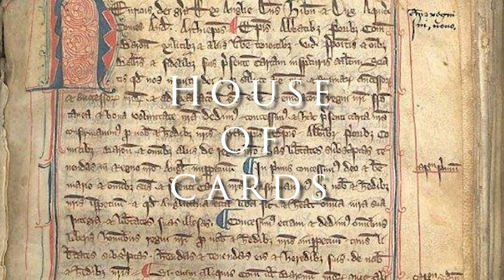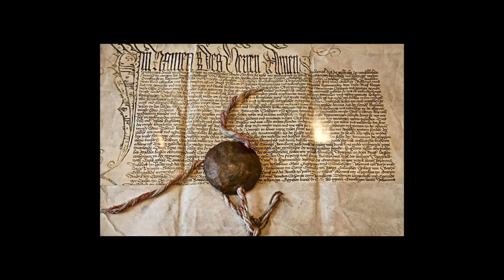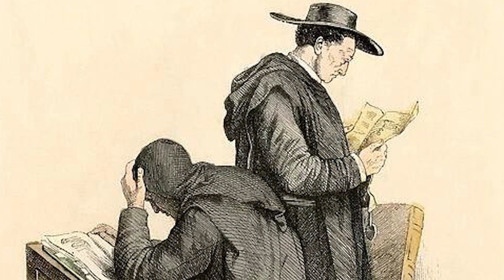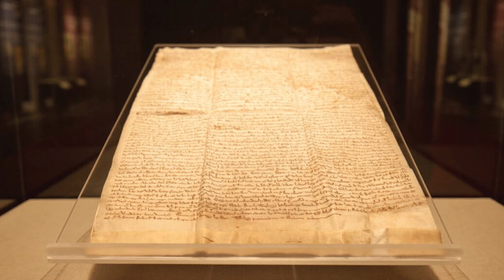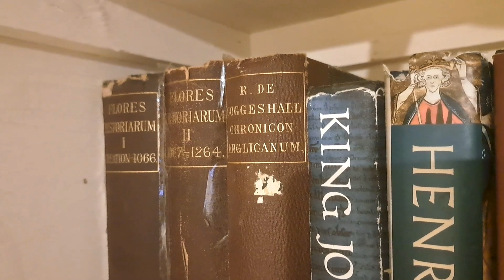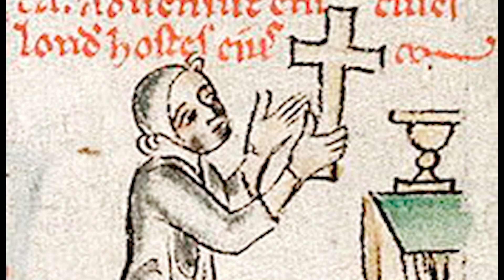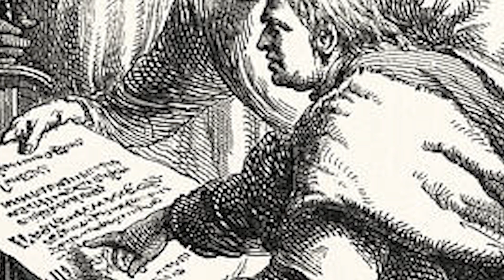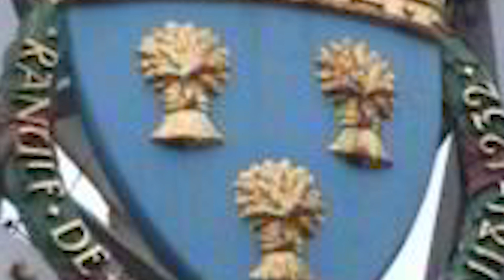Henry the Third - Pt 9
A history documentary, nine of (how long is a piece of string), the beginning of the life and reign of King Henry the 3rd of of England. I will take us through the fall of Hubert de Burgh.

I do use images and gifs taken from Google Images, as well as material of my own.

Sources -
Primary
Roger of Wendover/Matthew Paris - Flores Historiarum

Secondary
Henry III, the great king England never knew it had - Darren Baker
The Gothic King, a biography of Henry III - John Paul Davis
The First English Hero - Iain Sodden
Richard of Cornwall - the English King of Germany - Darren Baker.
The Struggle for Mastery - David Carpenter
The Time travellers guide to medieval england – Ian Mortimer
The Song of Simon de Montfort - Sophie Thérèse Ambler

Tertiary
The ghost of Peanut the squirrel